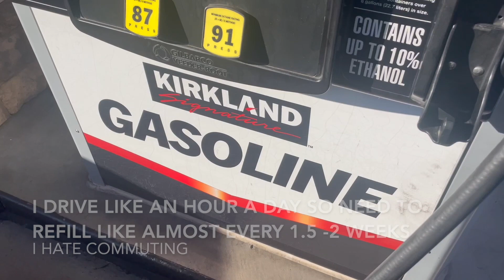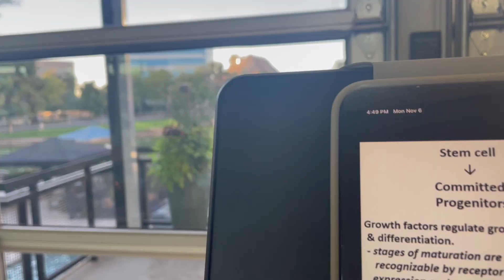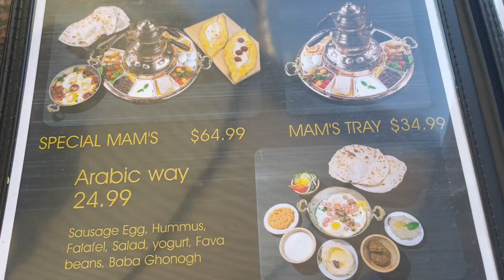chillest surgery rotation but i was still depressed lmao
this month, i
1. had to spend 1 whole month rotating with my ex (wtf i know wat are the chances i can't believe how civil i was)
2. listened to a bunch of country music bc that's all they listened to in the OR
3. cried a whole lot and had my first therapy session
4. finally saw a vaginal birth one month after my ob rotation * i went outside of my surgery hours to another hospital to see it
5. had friends visit! it was so healing and comforting